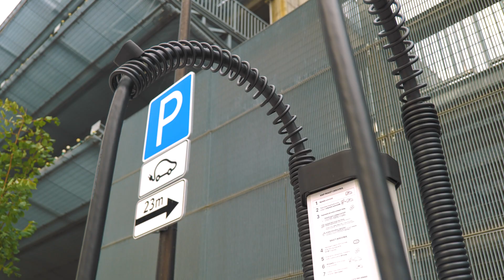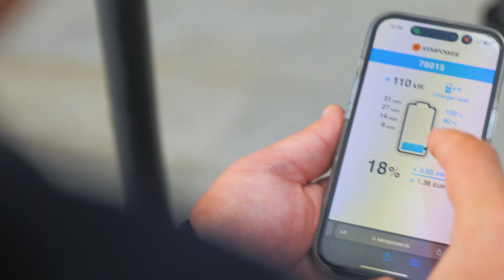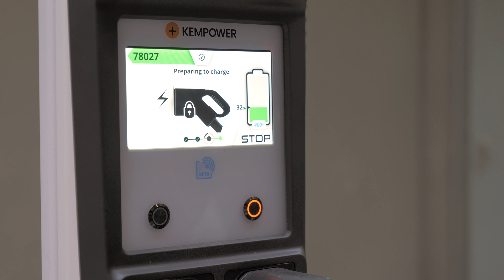Kempower x Eleport | powering up Akropolis Kaunas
Welcome to the largest charging hub in the Baltics!

In Spring 2024 Eleport opened the biggest charging hub in the Baltics at the SC Akropolis shopping mall in Kaunas, Lithuania. The new charging hub features 12 Kempower double Satellites, with each one of them offering 400kW charging power.

Each charger comes with an intuitive user design to guide EV drivers, including a QR code functionality that allows drivers to see the charging status on their phone while they explore the 220 shops, cafés, restaurants, services and entertainment venues at the site at their leisure while their vehicle charges.